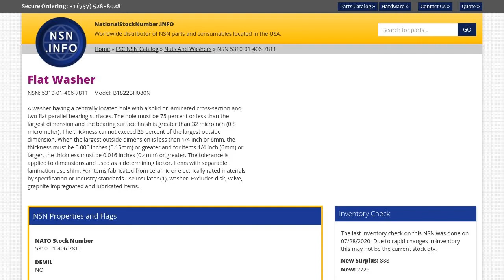NSN 5310-01-406-7811 Flat Washer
NSN: 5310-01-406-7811 a Flat Washer. Part Number: B1822BH080N. This product can be located in our Nuts And Washers section on our